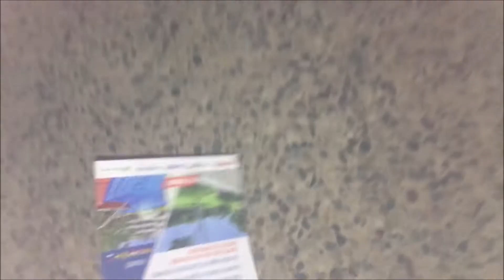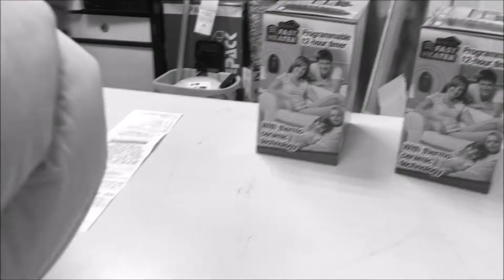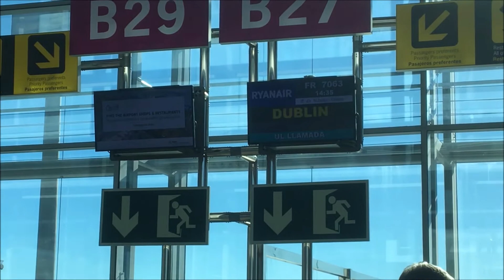WE BOUGHT HOW MANY SPACE HEATERS??? |Spain Vlog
Mammy was 0.2 seconds away from slapping my phone out of my hand x
All music used is for comedic purposes, I do not own it
@ Nathan Carter, I love you